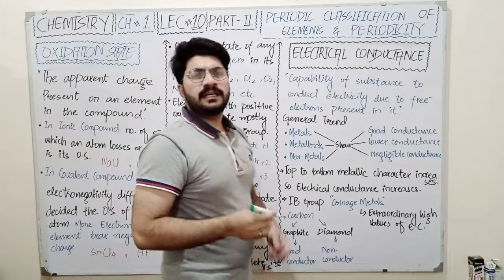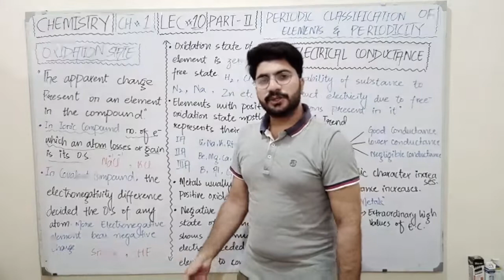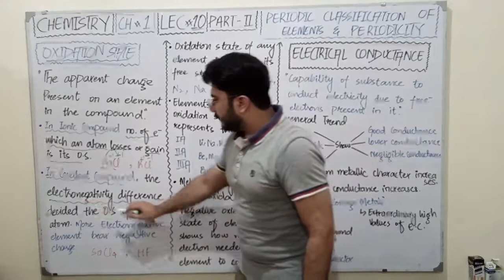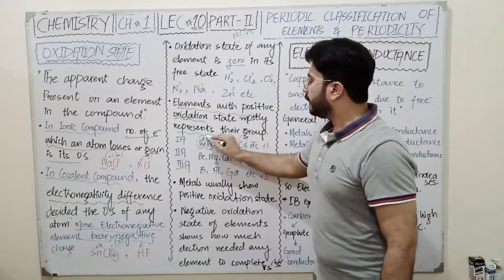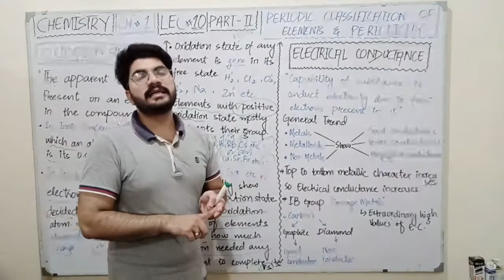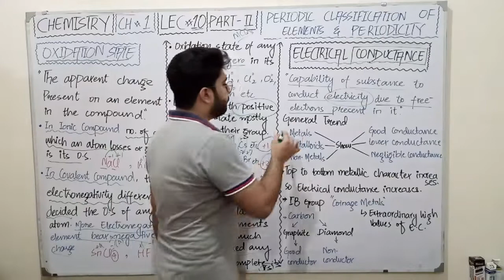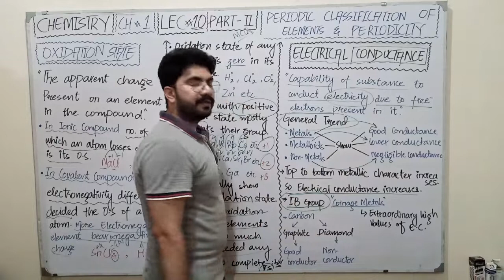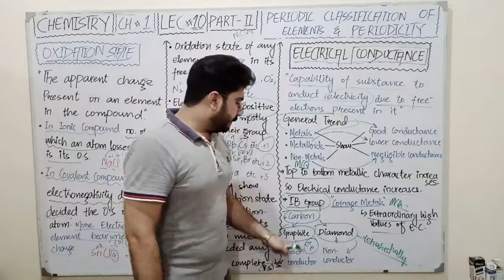OXIDATION STATE AND ELECTRICAL CONDUCTANCE |CH # 1| by MUHAMMAD SHAHZAIB KHAN |LEC # 10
In the following lecture students will learn about the oxidation state and electrical conductance of the elements present in periodic table regarding chemistry punjab text book board (part 2) lahore.